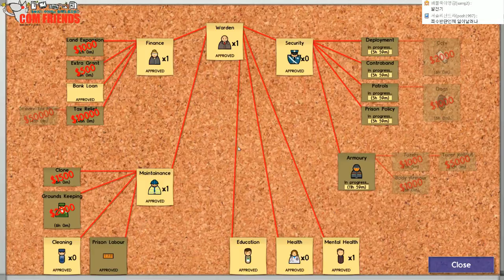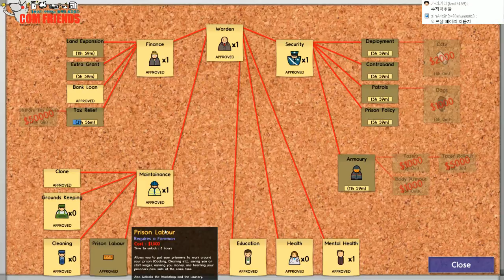[개복어] Prison Achitect e06 140503 걸려들었지